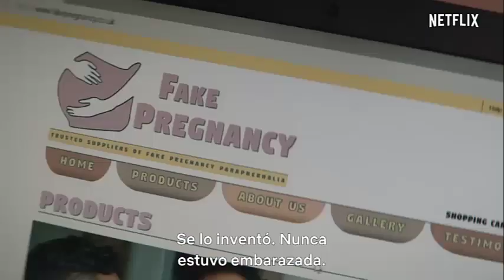The Stranger Temporada 1 (2020) Netflix Serie Tráiler Oficial Subtitulado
¿Realmente conoces a las personas que te rodean? Todo el mundo tiene secretos. "No hables con extraños" te empuja a reflexionar sobre este inquietante asunto. Basada en la novela de Harlan Coben y protagonizada por Richard Armitage, Jennifer Saunders, Siobhan Finneran y Hannah John-Kamen, "No hables con extraños" se estrena el 30 de enero, movie cine1